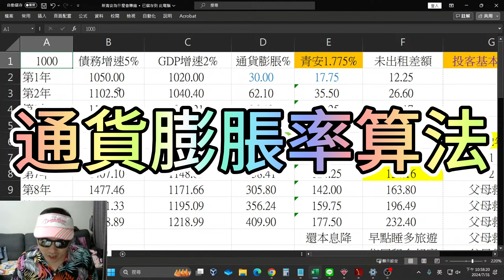通貨膨脹率算法#不動產投資#銀行貸款#買房不要找我#土建融#打房#炒房#新青安#崩盤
01:50 通膨模擬推演*
05:50 青安沒有努力*
06:40 自己住養銀行*
08:30 父母救你西歸*
09:10 七年後還得起*
10:10 有無租金差距*
10:40 青五年賺多少*
11:50 房子不能自住*
12:30 沒青安嚴重嗎*
13:00 不要賣最划算*
14:30 活得久有金流*
15:50 投資客基本量*
17:40 前期成本攤提*
18:20 漲房價組合拳*
18:30 限制買賣自由*
19:50 出租閒置期間*
21:00 前方不妙撤退*
21:20 上班父母駕鶴*

資產抗通膨增值工具 X 實現夢